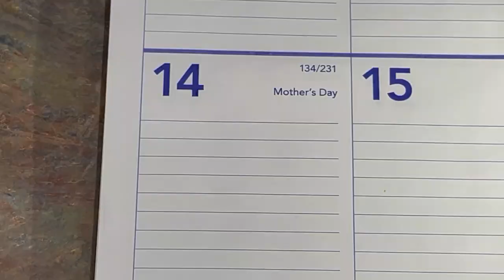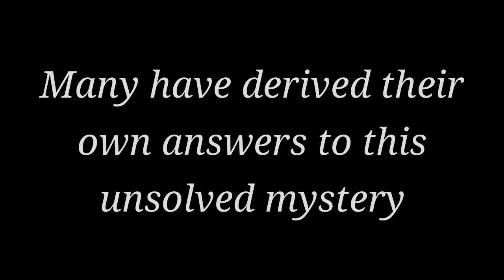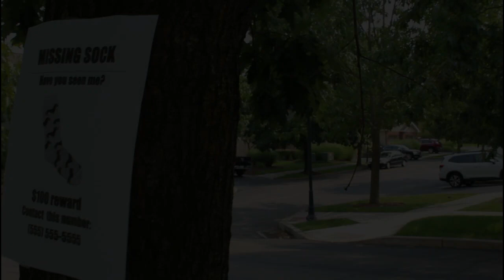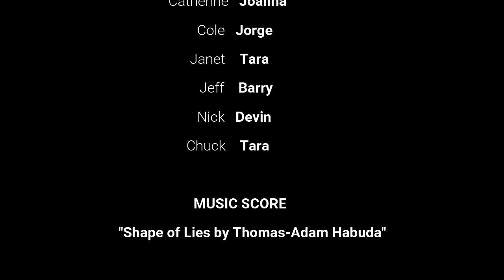The Missing Sock Phenomenon - Documentary Trailer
A dramatic mockumentary trailer that explores a truly timeless mystery that everyone around the world faces: always somehow losing one sock from a pair while doing the laundry.

Mainly Filmed with a Canon T7 camera